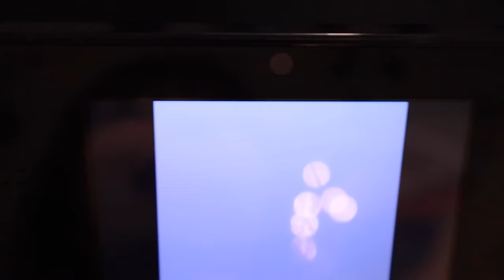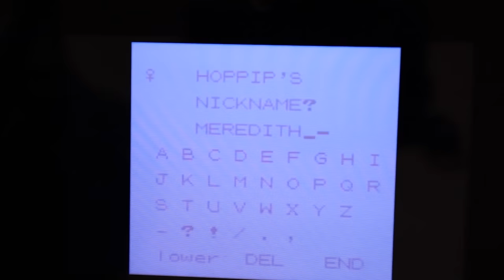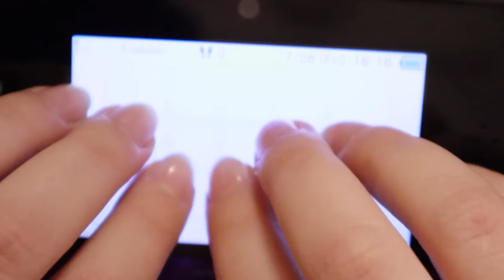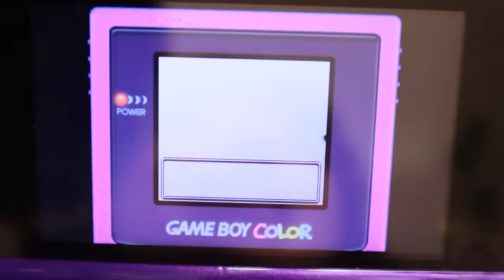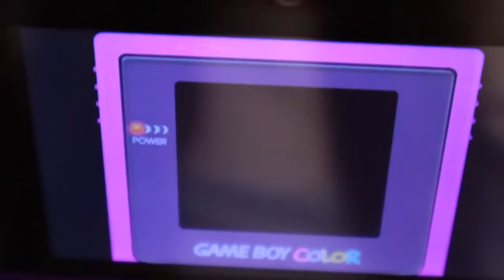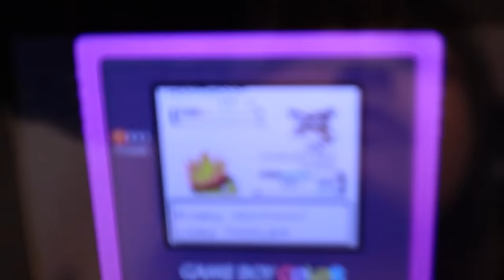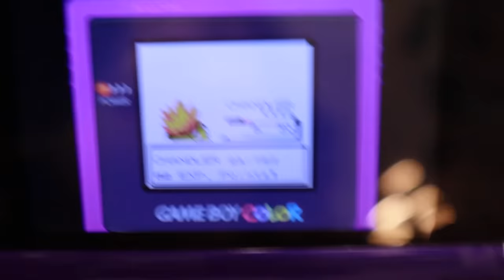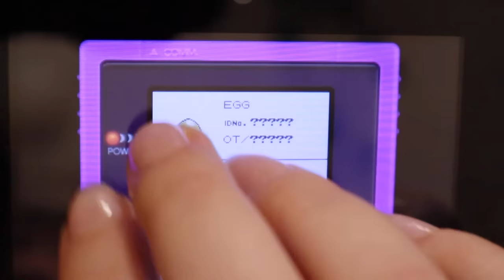ASMR 💠 Pokemon Crystal 💠 Let's Play Compilation! A Cozy & Relaxing Gaming Adventure through Johto!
Tonight's relaxing ASMR video is a compilation of our Pokemon Crystal gaming sessions!~ Because we will be continuing our let's play as 💛 Pokemon Heart Gold 💛 playthrough ( the remake of Pokemon Crystal) , continuing from where we left off in Goldenrod City!!~  ♡ ～(◠ᴗ◠人)

So Before we begin tonight's gaming session, I invite you to please take a moment to make yourself super super cozy! Super super comfortable! ~ Grab a blanket, grab a pillow, grab some water, remember to stay hydrated🚰 , grab your headphones 🎧... and let's have a relaxing Pokemon Crystal Adventure together! (o^▽^o)

Happy Gaming & sweet dreams, my friends!

Gain access to some awesome perks like, custom emojis, badges, early video access, shout outs, day-to-day & behind-the-scenes photos! Your support helps me to create more content and help countless subscribers with sleep, relaxation, focus & entertainment!!~

.｡.:*☆彡 𝓹𝓵𝓪𝔂 𝓵𝓲𝓼𝓽𝓼! ☆彡*:.｡.

xo Rain 🌧️

ASMR stands for autonomous sensory meridian response which is a biological reaction that some people may experience when they hear, see or feel certain satisfying triggers such as whispering, tapping, brushing or typing. It is best known for causing tingly sensations, relaxation and comfortable feelings.

Because of this, many people use ASMR as a way to help relax and soothe their minds and bodies before falling asleep. It can be used for meditation, and sound therapy and is a natural sleep aid. I watch ASMR every night to fall asleep - and several times throughout the day as a part of my self-care practice to keep my body, mind & spirit healthy and balanced.